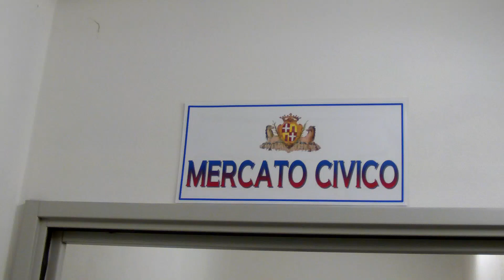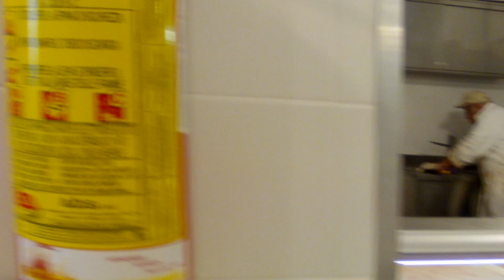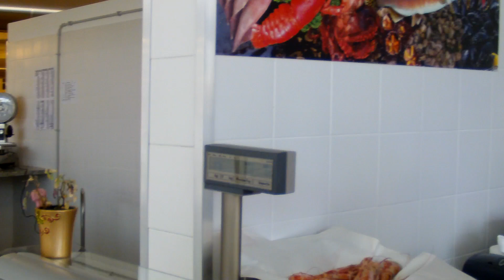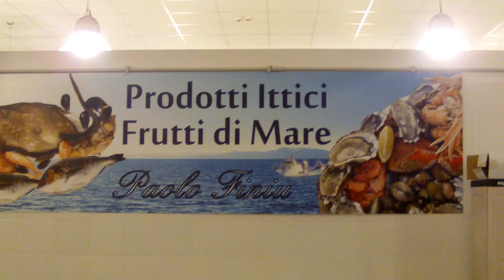Sardegna 2013 Mercato Sassari